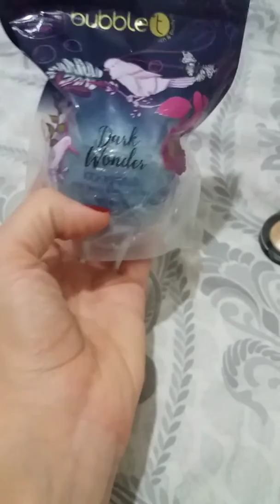Lookfantastic box novembre 2018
Contenu de ma box.xoxo